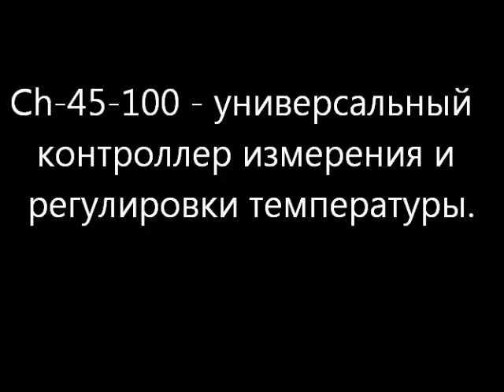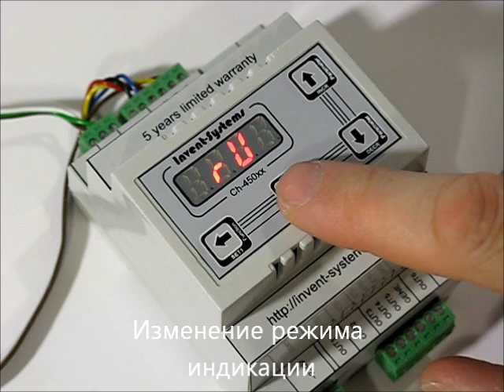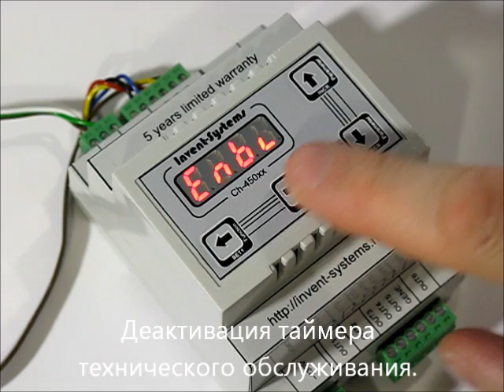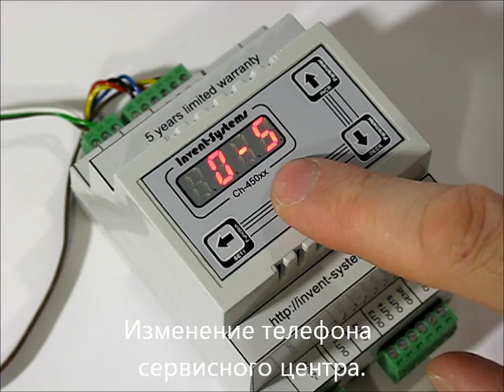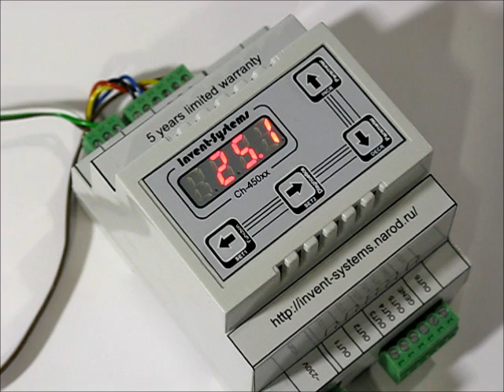Ch-45-10x универсальный контроллер.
Ch-45-10x универсальный контроллер измерения и регулировки температуры. В зависимости от модели позволяет контролировать температуру до 16 точек. Контроллер содержит до 4 независимых модулей регуляторов температуры, которые могут работать как в режиме обогрева, так и в режиме охлаждения. Режим охлаждения позволяет управлять компрессорными агрегатами.
Для регулировки температуры к любому модулю регулятору можно подключить любую точку контроля.  Каждый регулятор снабжен своим логическим входом дистанционного управления. Все настройки модулей регуляторов независимые.
Диапазон контроля температур -55,0 до 125,0 Цельсия. В контроллер установлен интеллектуальный модуль добавления и замены поврежденных датчиков температуры.